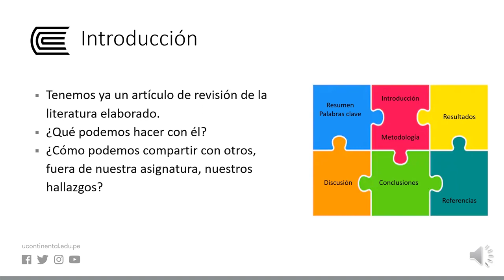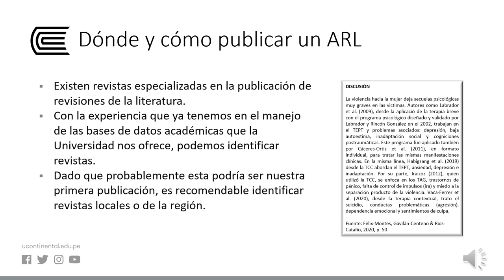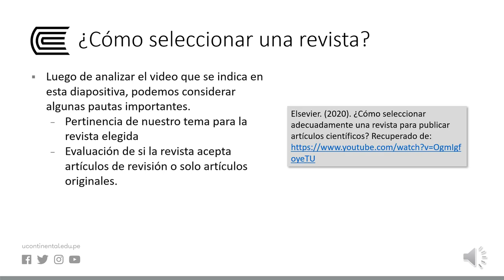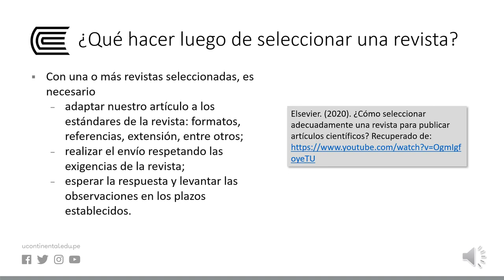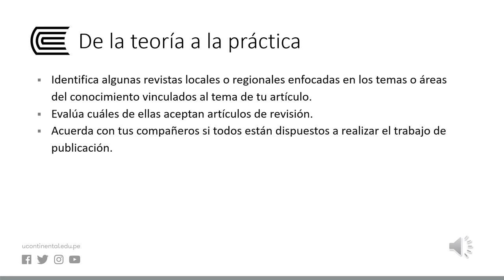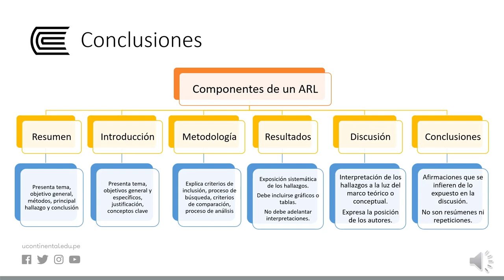Consideraciones para publicar un ARL